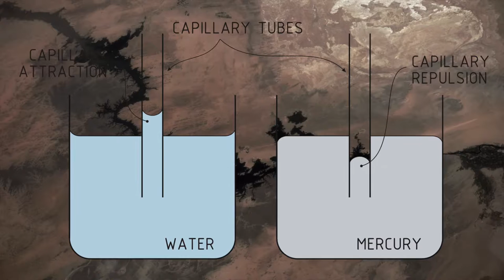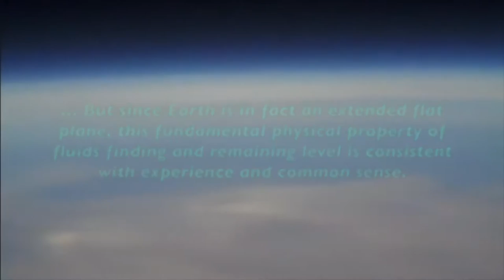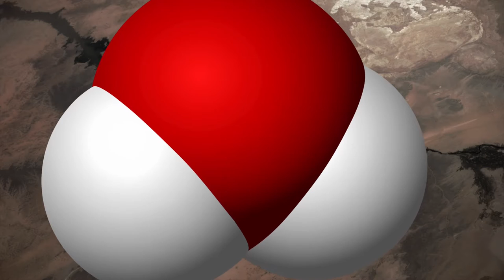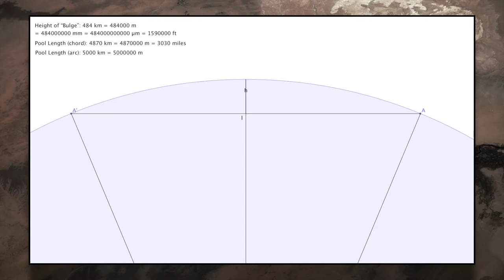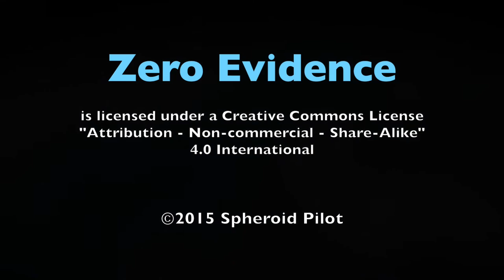The Flat Earth Newest Evidence Proof The Earth Is Not A Ball | Zero Evidence - PART 2 Level Water !!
This is Part 2 of the series of videos to refute the claims in Eric Dubays video-book "200 Proofs Earth is not a Spinning Ball". This part deals with water surfaces and their flatness, or lack thereof.

It is about point 3 in Eric Dubay's vide.

Here are some other great channels of people debunking nonsense and doing otherwise great science videos: